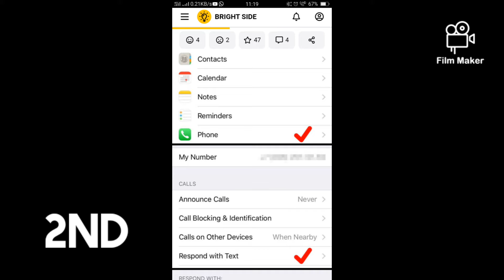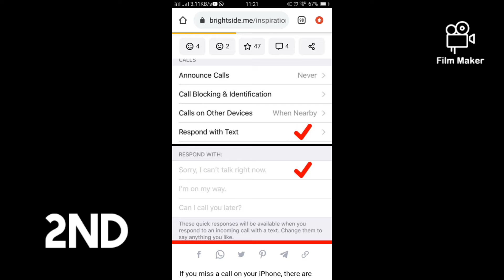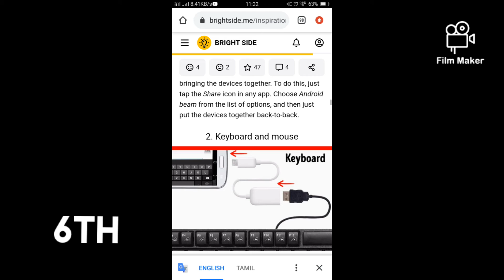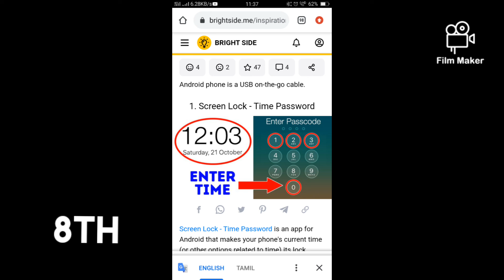TOP 10 SECRET IN MOBILE ||| IN TAMIL ||| MONSTER TECH TAMIL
My mobile number is 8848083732
My partner number is 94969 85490

video makers
RISHI KESH
ARI HARASUDAN